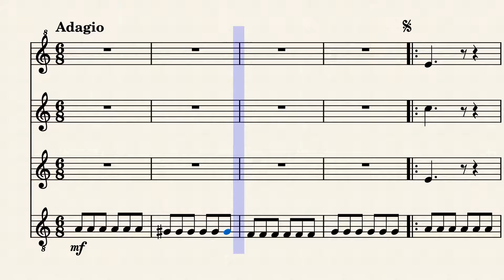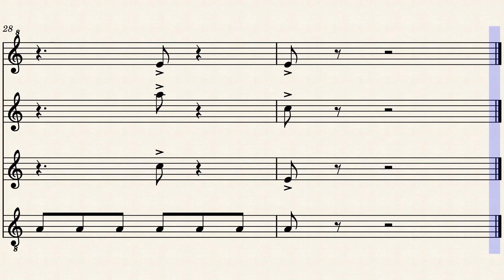Horizont Událostí "Event Horizon" (for Recorder Quartet)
Modern composition for SATB Recorder Quartet